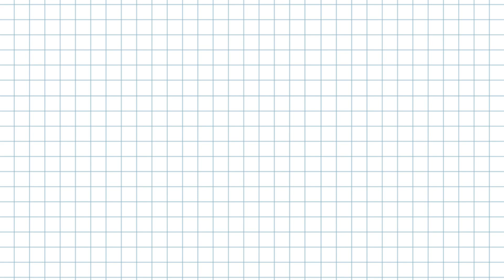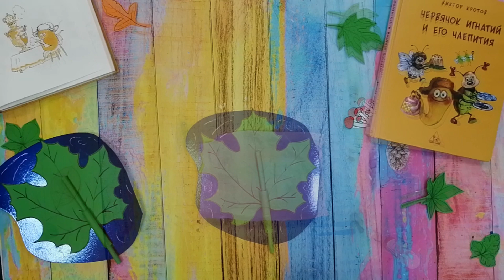мастер-класс "Червячок"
21 октября - Всемирный день дождевых червей
29 октября 1946 г. родился российский писатель  Виктор Гаврилович Кротов, автор книг про червячка Игнатия.